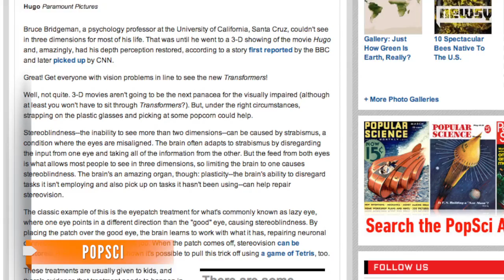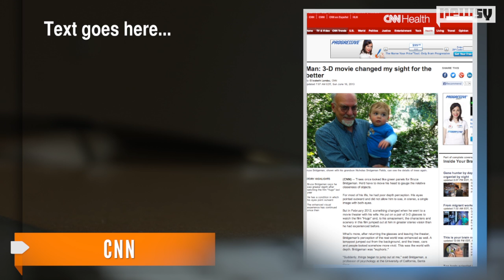Why Researchers Think 3D Movies Could Improve Vision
Neuroscientist Bruce Bridgeman says he was cured of stereo blindness after watching Scorsese's 3D "Hugo," and it could work for others.